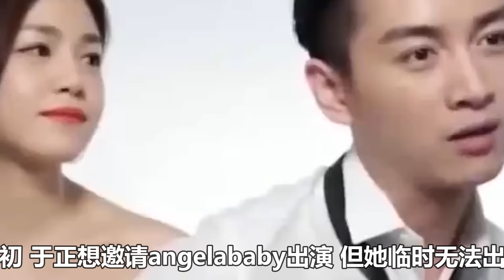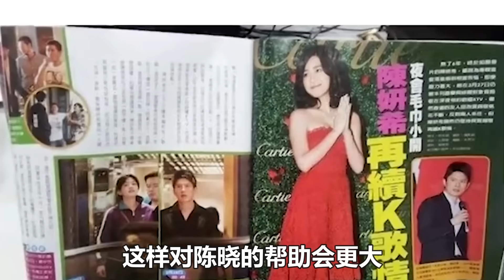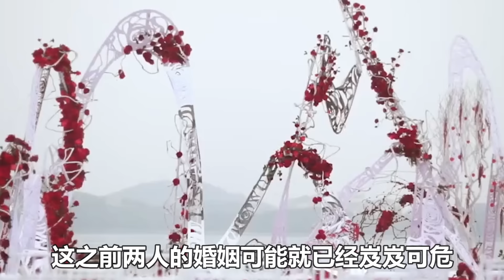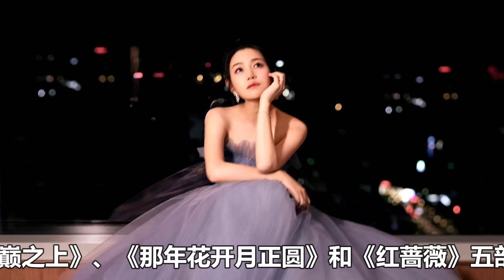陳妍希再次挑戰陳曉底線！這一次，陳曉決定不再忍氣吞聲！